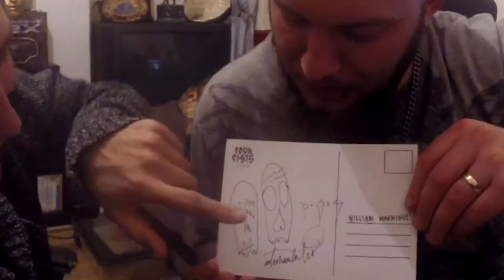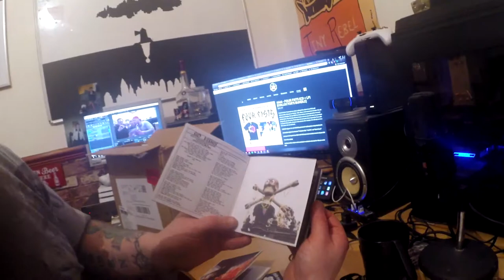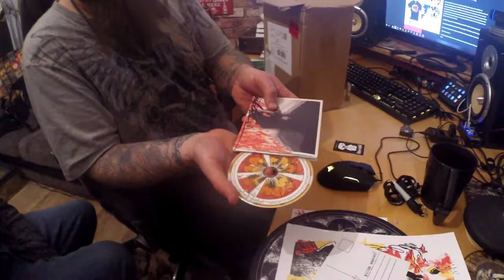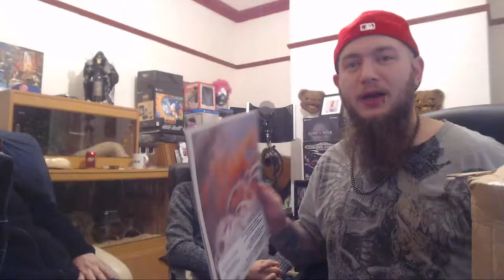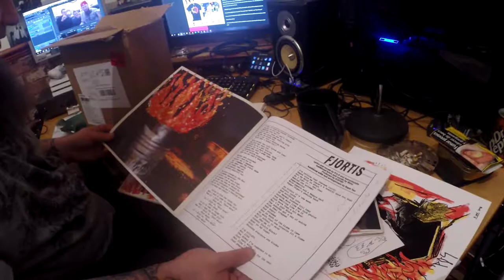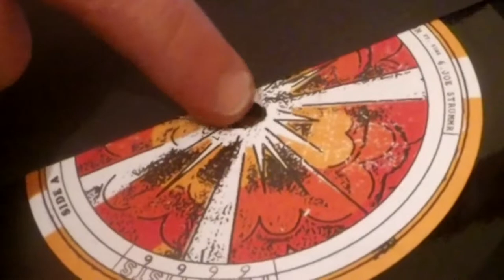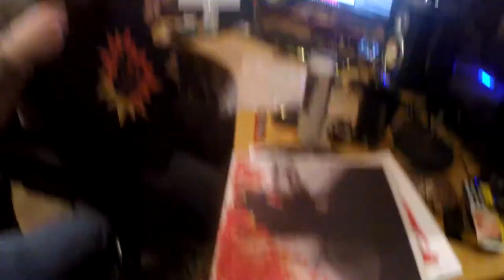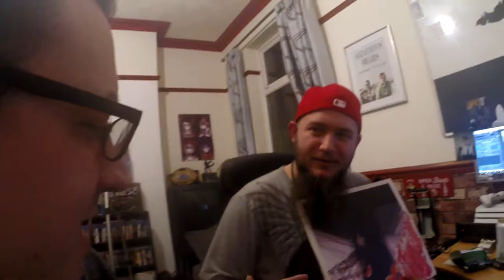Unboxing Four Fists - 6666 - [COLLECTOR'S BUNDLE] (CD + LP)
We recorded a lot of shows the night we did this and, after a few beers, thought that it was the time to finally open this bad boy up!
Make sure to head over to the following links to either stream the record or buy this very package!